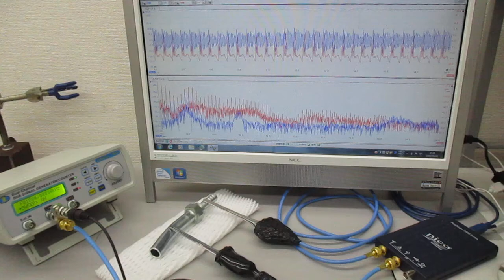超音波と表面弾性波（オリジナル超音波システムの開発技術） Ultrasonic-labo